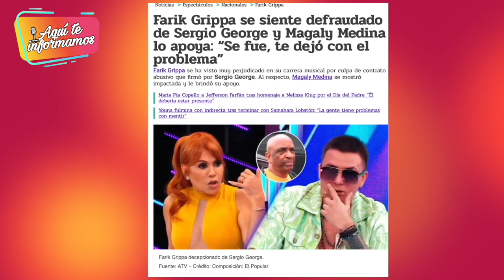Farik Grippa se siente traicionado de Sergio George y Magaly Medina lo apoya: “Se fue, te dejó”